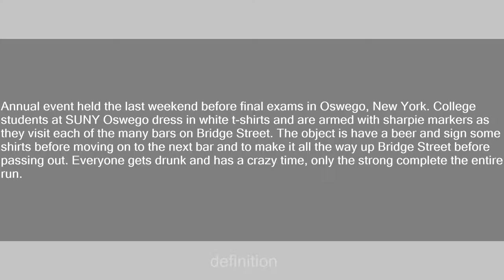Bridge Street Run